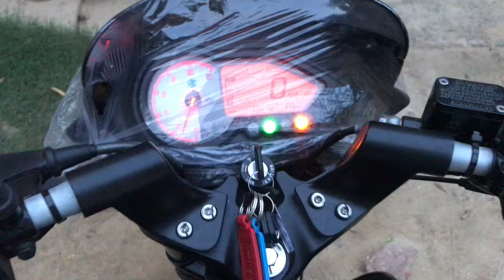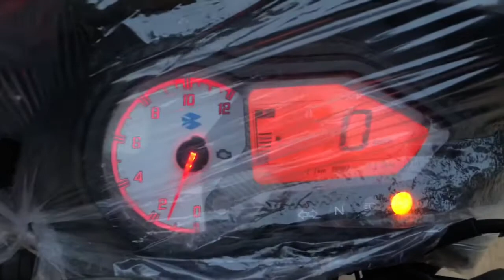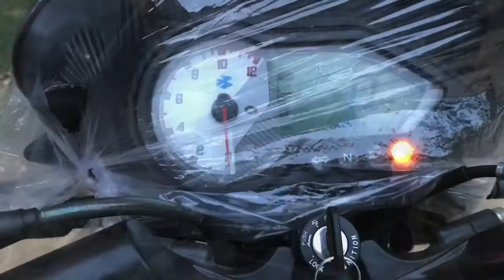New bajaj pulasr 150 CC🔥🔥